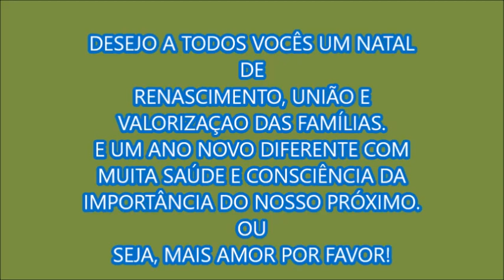SABÃO PASTOSO DE BICARBONATO ANDREIA LIMA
MUITO OBRIGADA SENHOR JESUS POR TUDO!

INGREDIENTES
SODA
ÓLEO
ÁGUA
ÁLCOOL

                               DEUS É FIEL NA MINHA E NATUA VIDA

Sabões líquidos de Andreia Lima

 SABÃO DE ÁLCOOL 2 EM 1 (TINHA TUDO PARA DAR ERRADO)